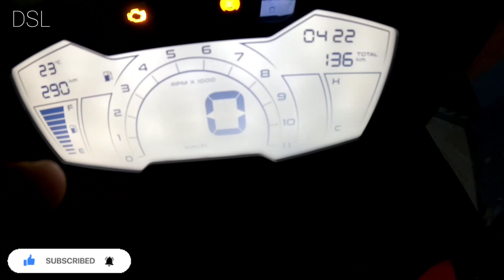Bangalore to Ladakh with Aprilia SXR 160 || Vlog 1 || Reached Hyderabad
we started our 10000 km ride .Bangalore to ladakh with Aprilia SXR160 .Reached Hyderabad